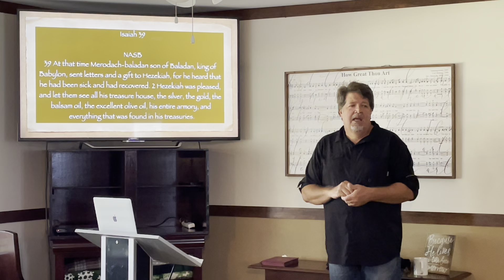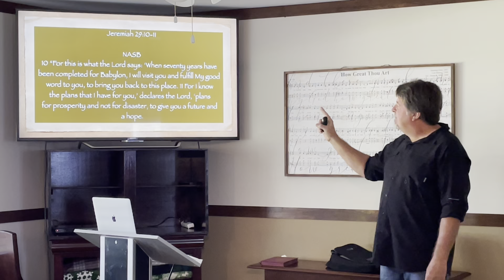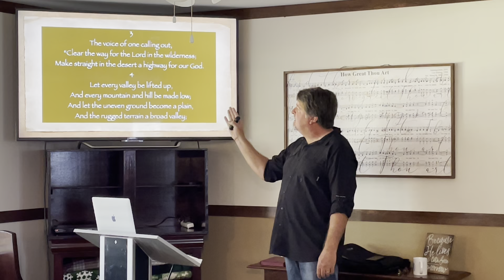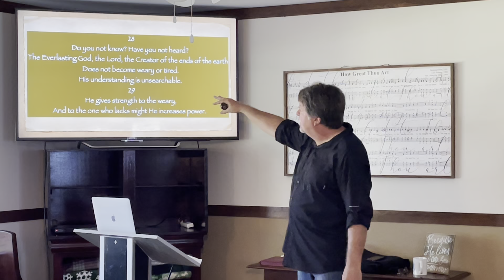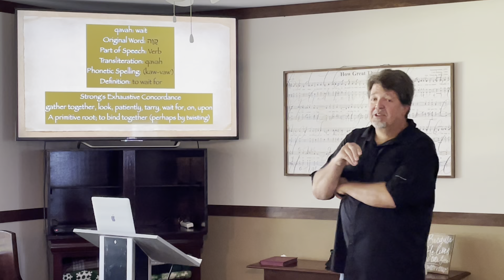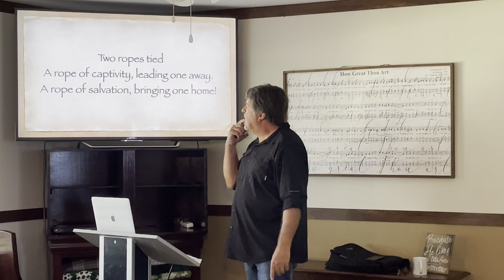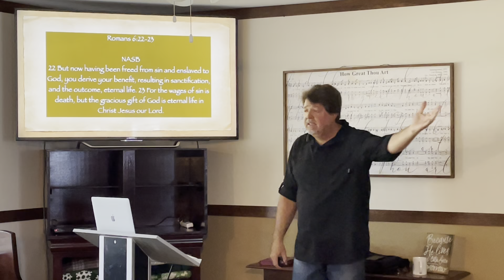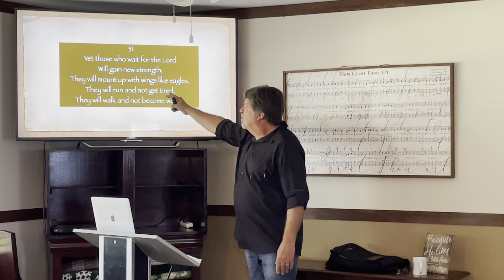Hezekiah’s Treasurers, 04/30/23